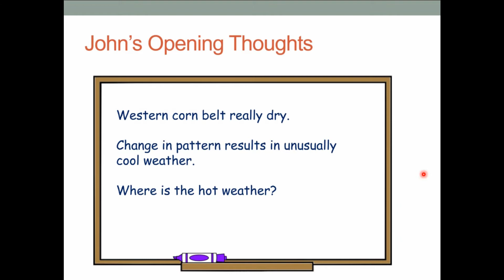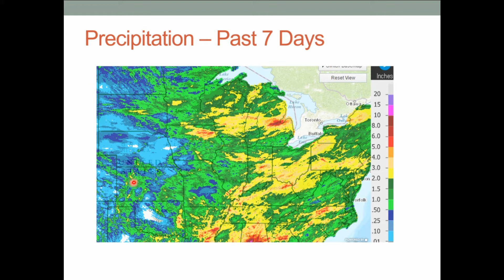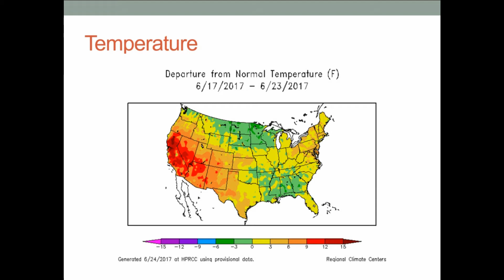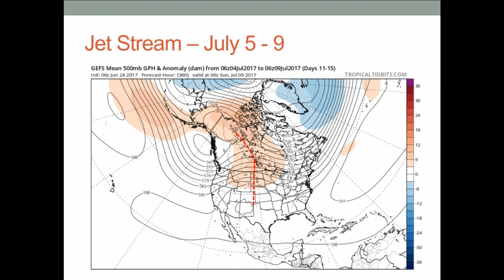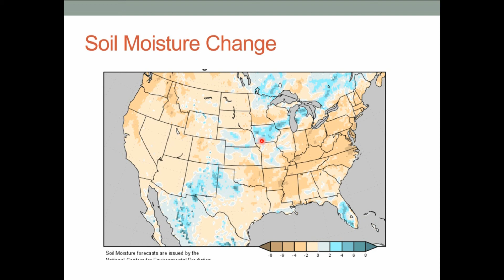Merschman Seeds Weekly Agriculture Briefing - 06/24/2017